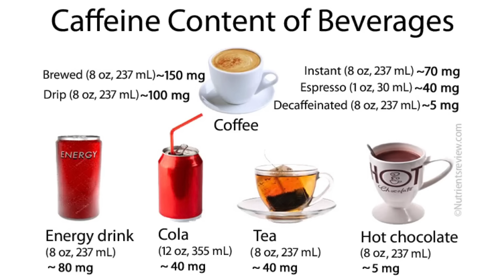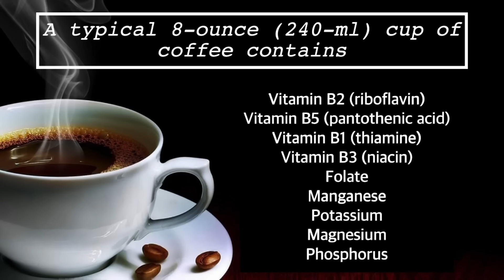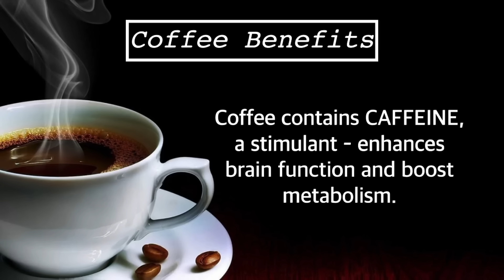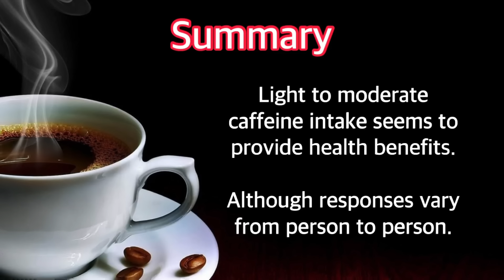Coffee: Good or Bad? - Dr. Gary Sy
The health effects of coffee are controversial. Despite what you may have heard, there are plenty of good things to be said about coffee. It’s high in antioxidants and linked to a reduced risk of many diseases. However, it also contains caffeine, a stimulant that can cause problems in some people and disrupt sleep. This vlog takes a detailed look at coffee and its health effects, looking at both the positives and negatives.

Clinic details:
3rd Floor of Bell-Kenz Tower
127 Malakas Street